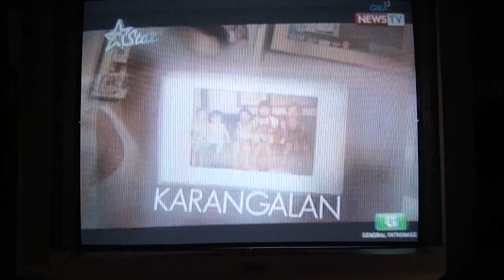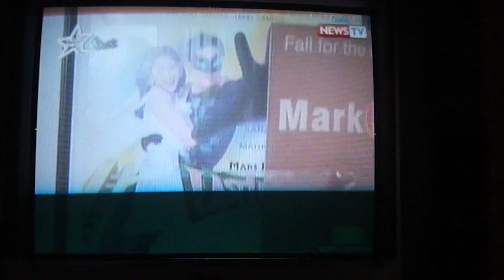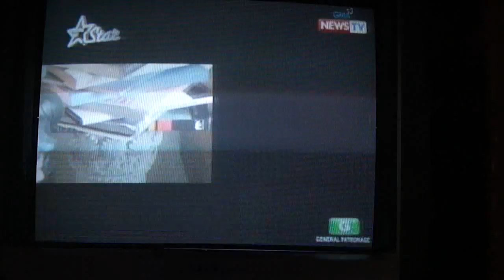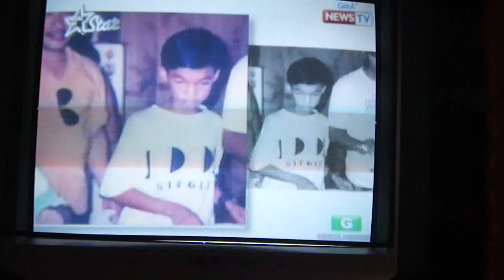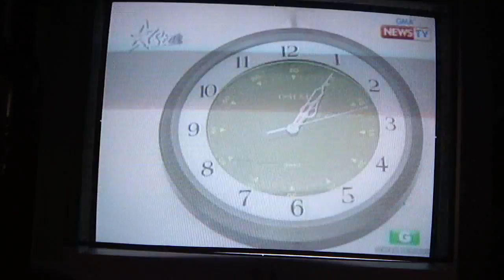Mark Bautista Follow That Star (Oct. 22, 2011) Part 1 of 4